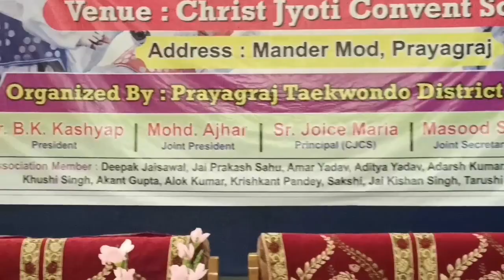christ jyoti convent school taekwondo district Prayagraj